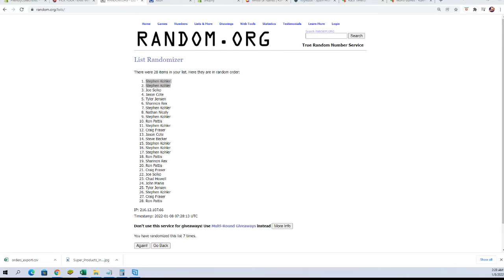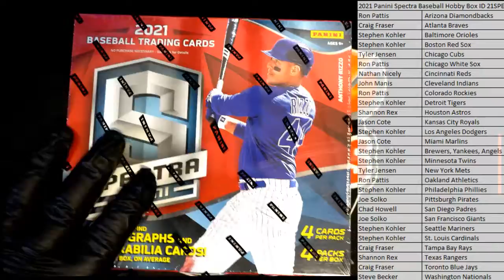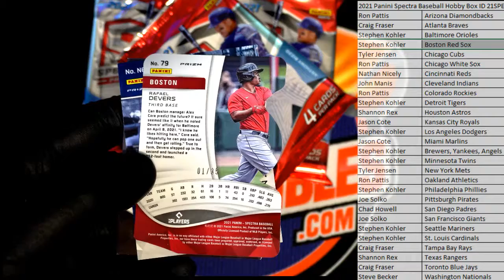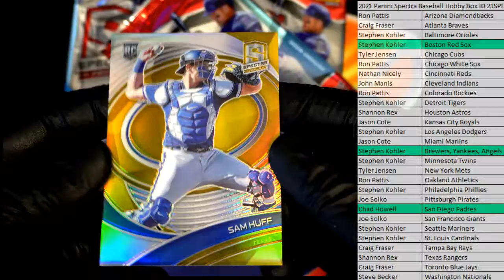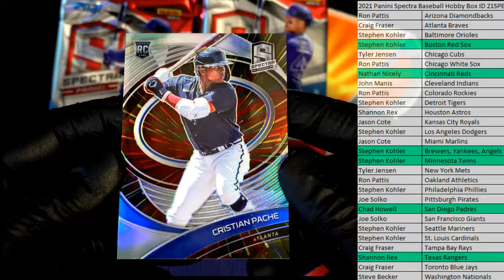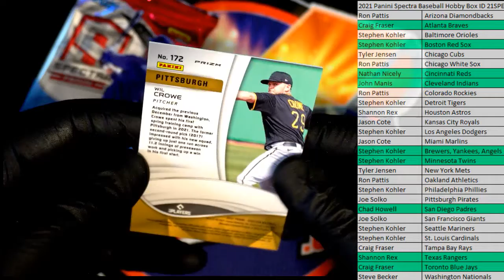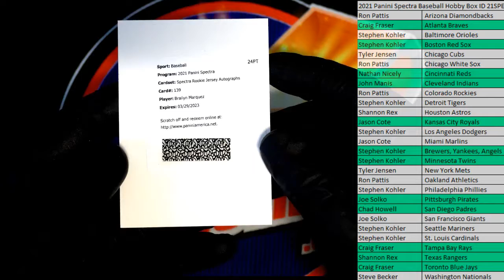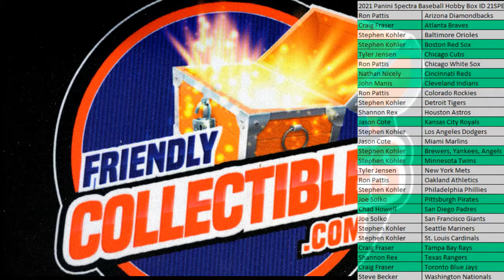2021 Panini Spectra Baseball Hobby Box ID 21SPECTRPYT501